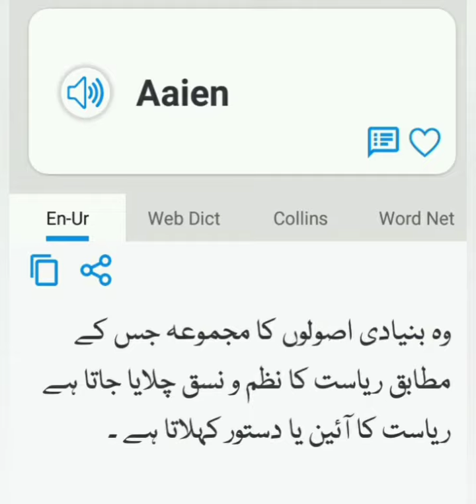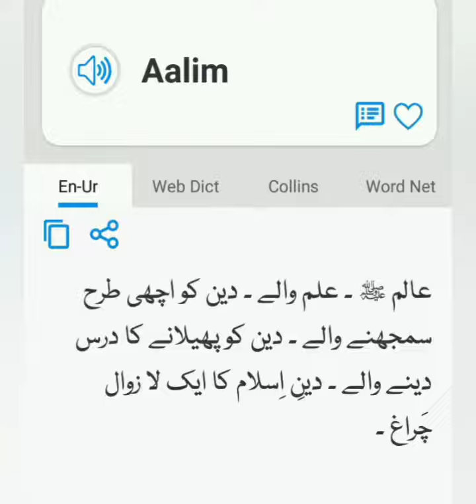meaning dictionary english informative semantics words englishtourdu englishgrammar